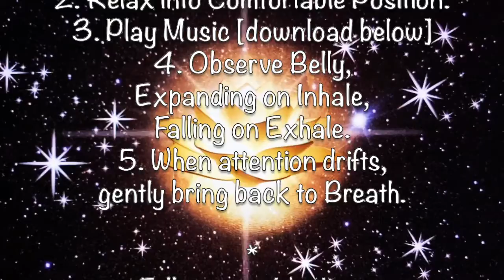Enlightenment Music 007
Enlightenment Education.  Mindfulness Meditation Instructions.  Tuning you to your divine potential.

What if music tuned to the right frequency and given the right attention, could tap you into your higher potential, immediately? For best results, listen to in 720p; Or, download & play on repeat.

Listen to in 720p or Download Music and play on repeat for best results:

Listen to as background music or follow the instructions for a divine meditation experience.

1) Find Quiet Space where you can relax deeply.
     Set meditation timer for length of time you want to relax/meditate.
2) Relax into comfortable position & start music.
3) Listen to breath and body, expanding w/ inhale, relaxing w/ exhale.
4) When attention drifts to un-inspiring thought, gently return to Breath.
5) Listen to wisdom & apply what you learned.  Repeat as needed.

For Longer Sessions, Set Up Timer & Play Music on Repeat.

Meditation Tip: Bring deeper awareness to your body by gently spreading the palms & the feet (feet easier when standing), remembering to return focus to the lower abdomen, even as the opening of the hands and feet gradually deepens.

EM 008 Meditation Tip (continued from EM 007): As you expand hands through the fingertips, round the hands gently as if holding a ball. Continue to open through the fingertips even as you round.
EM009 Meditation Tip (continued from EM 008): While standing, apply the same technique explained for the hands to the feet.  Continue to return your awareness to the gentle expansion of the feet, remembering your center at the same time.  Continue applying the opening and rounding technique to the hands as well.